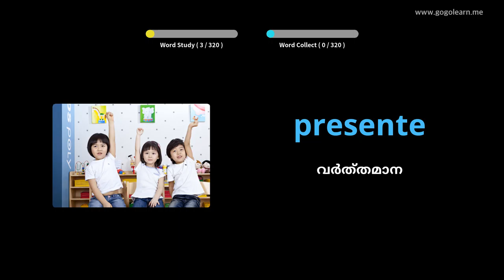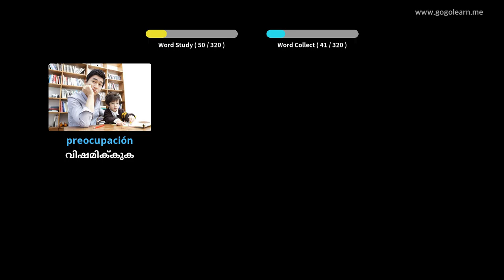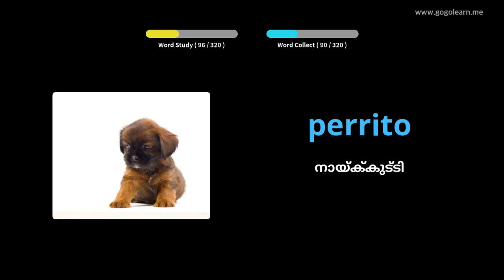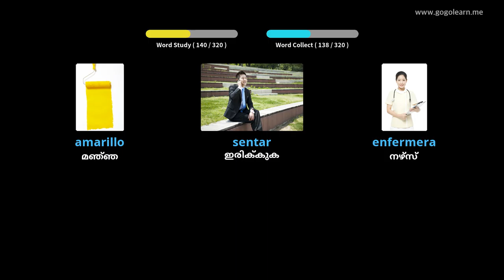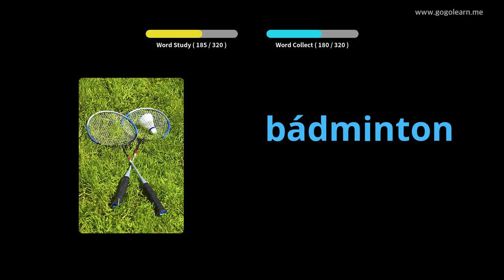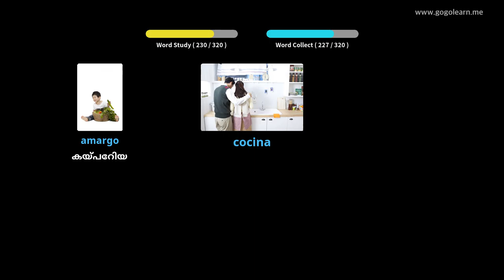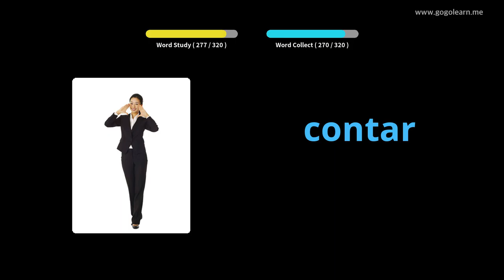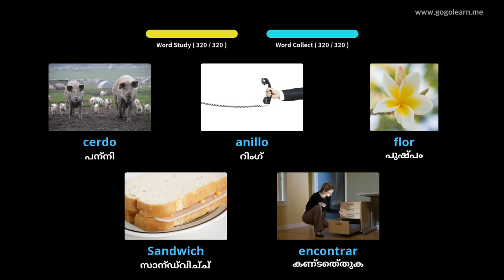ഡ്രൈവിംഗ് സമയത്ത് സ്പാനിഷ് പദാവലി ശ്രവിക്കുന്നു |Golearn